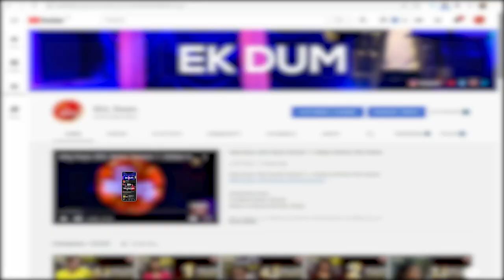Faizan Sheikh | Dildariyan | दिलदारियां | Yaariyan | BOL Beats Season 1 | Rhythm and Blues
BOL Beats Presents latest Hindi/Urdu Video Song "Dildariyan/दिलदारियां" , sung by "Faizan Sheikh ",music is Created by " Faizan Sheikh" and the lyrics of this new song are penned by "Balaaj Shah". The video features "Faizan Sheikh". The Video is produced by BOL Beats. Enjoy this beautiful song connected with us!

Song: Dildariyan/दिलदारियां
Singer: Faizan Sheikh
Lyrics: Balaaj Shah
Composition: Faizan Sheikh
Mixing/Master: Kaamikaazi
Music Producer: Faizan Sheikh
Label: BOL Beats
Produced By: BOL Beats

Lyrics:

First Verse

Meri har subha main har dua main
Tu he tu hai sanam
Rab se maangon tera aur mera saath he har janam
Dil ki door jake jur gayi hai tere dil se meri
Lab khamosh hain par batein karti mujhse nazrein teri

Chorus

Nazron ne nazron se karli yaariyaan
Hogi kab dil se ab dildaariyaan

2nd Verse

Nazdeekiyon ko barhne bhi de
Sunle na tu man kia kahe
Pagal hai dil sunta nahi
Rahein bhi teri or chale

Chorus